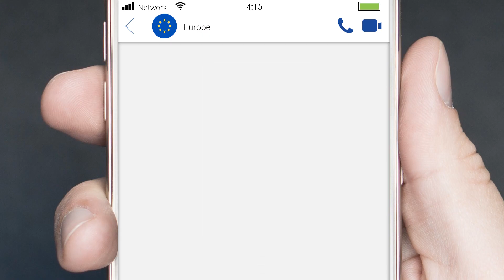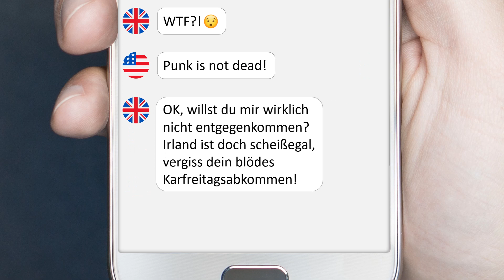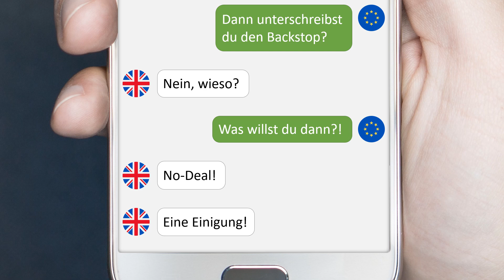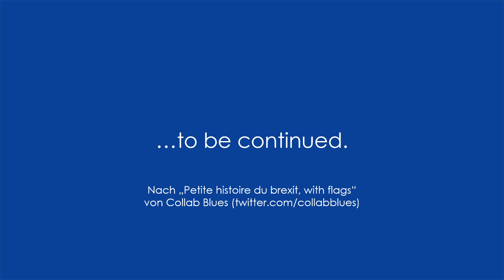Die Geschichte des Brexit - Teil 7 (März-August 2019 )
Wie wäre es, wenn die EU eine Chat-Gruppe wäre? Der geplante Termin vom 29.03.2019 kann nicht eingehalten werden und Theresa May wirft das Handtuch...

Diese nicht so ernste Geschichte der bewegten Geschichte Großbritanniens mit der Europäischen Union wurde übersetzt und adaptiert nach einem humorvollen Twitter-Thread aus Frankreich